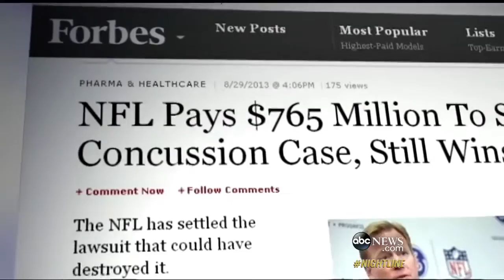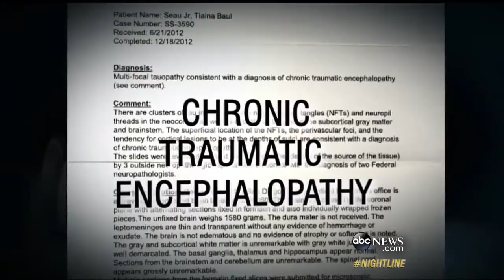NFL Settles Concussion Lawsuit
Retired football players sued the NFL over head injuries they blamed on playing.